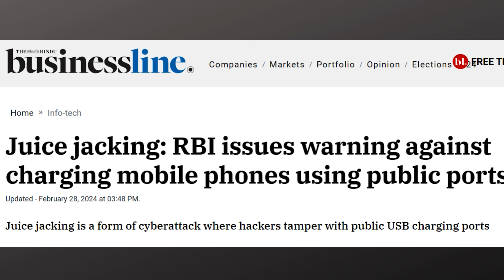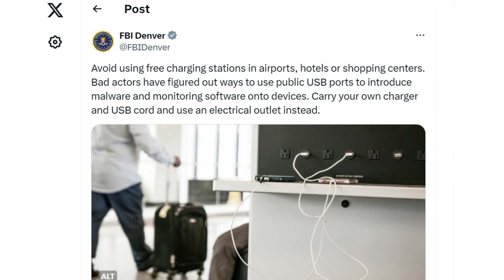JUICE JACKING- Charging Your Phone at the Airport May Not be Safe. Why?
Juice jacking is a cybersecurity threat where attackers use public USB charging ports to install malware or steal data from smartphones or other electronic devices when they are plugged in to charge. This can happen when users connect their devices to public charging stations in places like airports, hotels, or cafes. The term "juice jacking" is a play on words combining "juice," a slang term for electrical power, and "hijacking," referring to the unauthorized access or control of a device. To prevent juice jacking, it's recommended to use AC power outlets or portable power banks instead of public USB charging ports, or to use data-blocking USB adapters when charging from unknown sources.